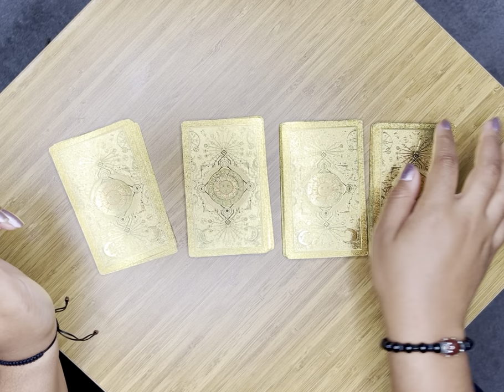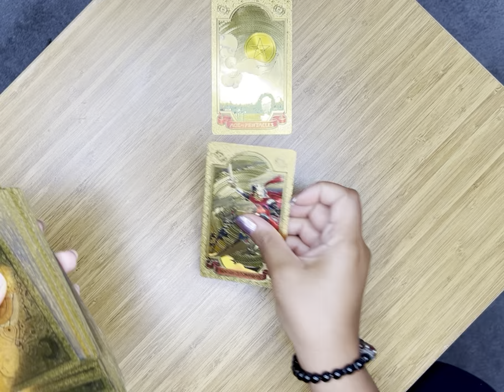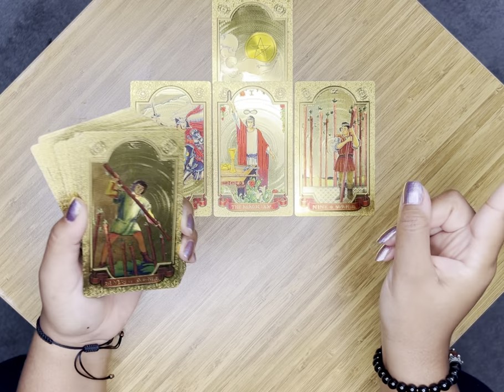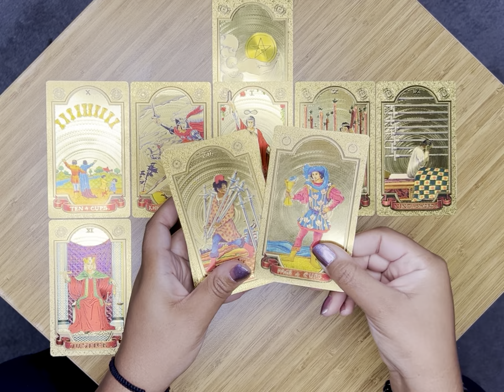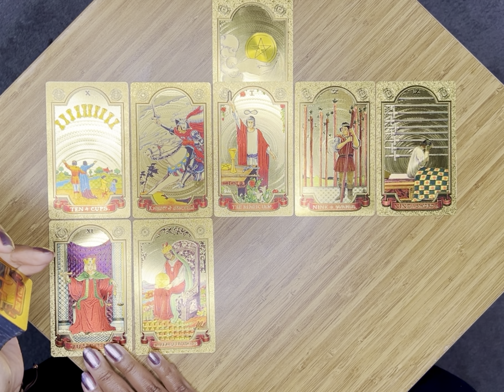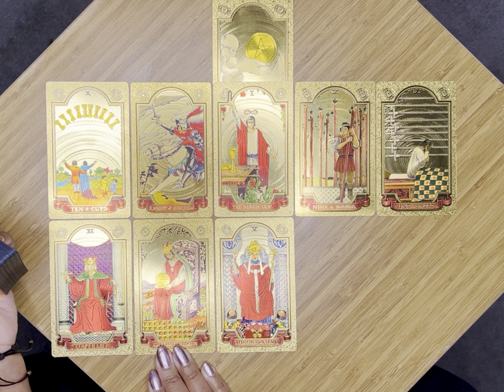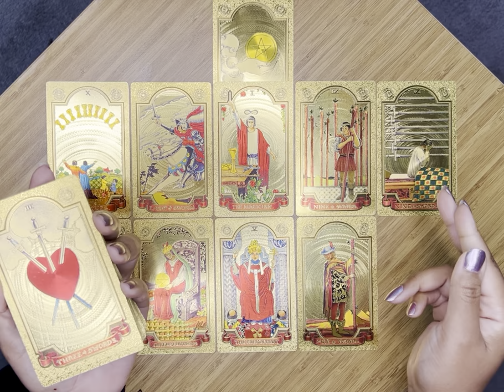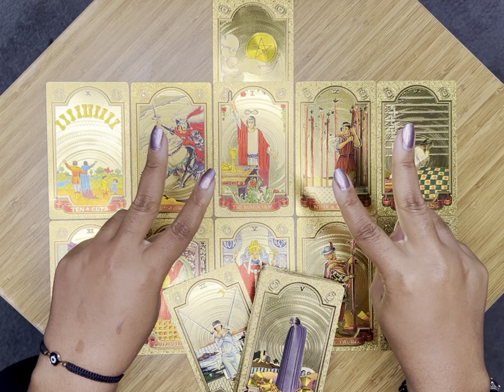✨Do Unto Others… The Golden Rule Is Universally Sound | Breaking It Is A Self-Inflicted Sin-sation✨